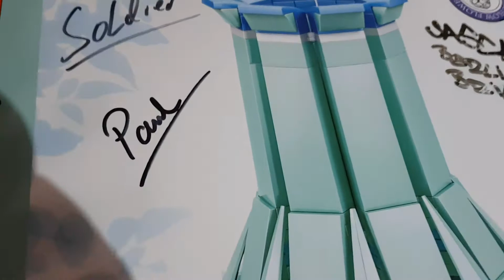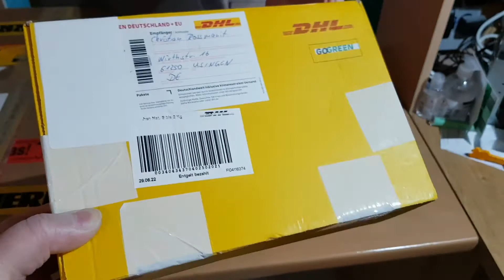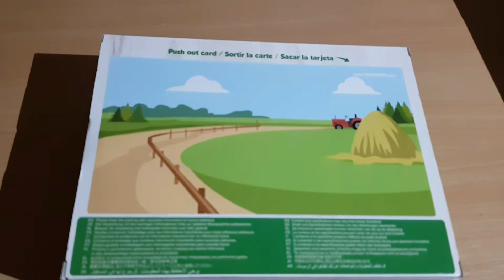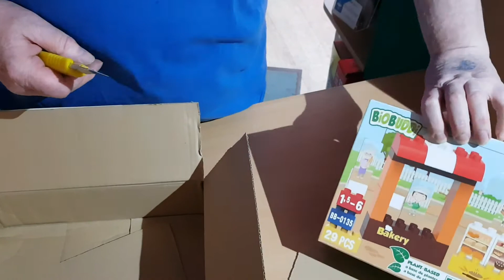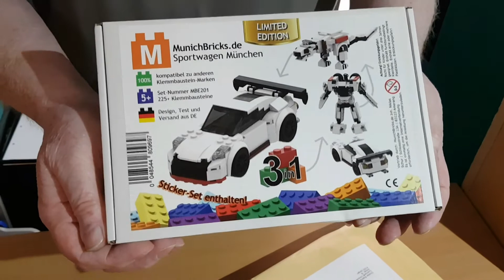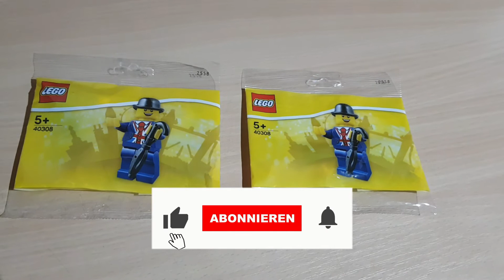Haul vom 23.06.2022 - Munichbricks - Amazon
Hier nun der Haul der letzten Tage. Danke an alle.